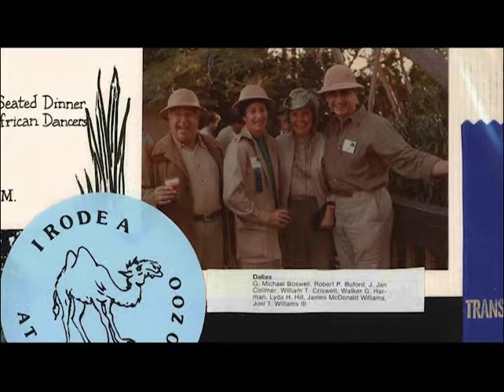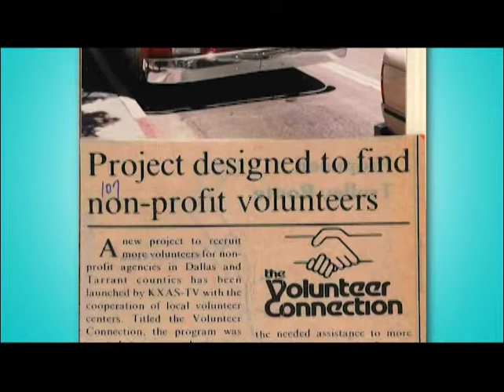AJLI 2015 Annual Conference Mary Harriman Award Winner Lyda Hill